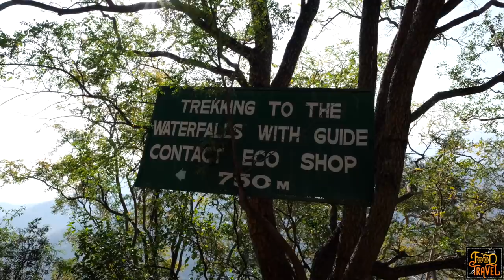വാൽപ്പാറ ചെക്ക് പോസ്റ്റിൽ തടഞ്ഞപ്പോൾ മറയൂർ പോയി ഇഡലി കഴിച്ചു | Valparai Anamalai Reserve + Soft Idli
പണ്ട് ഒരിക്കൽ ഞങ്ങൾ വാല്പാറ ഒക്കെ പോയി ചുറ്റിക്കറങ്ങി വന്നിരുന്നു. അതേപോലെ ഇപ്പോഴും ഒന്ന് വാല്പാറ വഴി മറയൂർ പോവാം എന്ന് കരുതി. എന്റെ കൂടെ സച്ചിനും അഭിലാഷും വിഷ്ണുവും ഉണ്ട്. വളരെ മനോഹരം ആയ ഒരു യാത്ര പ്രതീക്ഷിച്ചു  ഞങ്ങൾ വാല്പാറ ലക്‌ഷ്യം ആക്കി ഡ്രൈവ് ചെയ്തു.
പക്ഷെ  ഞങ്ങളെ വാല്പാറ ചെക്ക് പോസ്റ്റിൽ തടഞ്ഞു. മറയൂർ പോവാൻ ഇറങ്ങിയ ഞങ്ങൾക്ക് മറയൂർ എത്തിയല്ലേ പറ്റൂ. അങ്ങനെ ഞങ്ങൾ കുറെയേറെ  ചുറ്റിക്കറങ്ങി  മറയൂർ എത്തി. അന്ന് രാത്രി ഡേവിസിന്റെ ഫാം ഹൗസിൽ തങ്ങി. കേരളത്തനിമലയുള്ള ഒരു പഴയ വീടും അതിനു ചുറ്റും കുറച്ചു കൃഷികളും, സന്ദർശകർക്ക് താമസിക്കാൻ മുറികളും. ഇതാണ് ഡേവിസിന്റെ ഫാം ഹൌസ്.  അന്ന് രാത്രി അവിടെ നിന്ന് ഞങ്ങൾ  കോഴിയെ  ചുട്ടു തിന്നു.
അടുത്ത ദിവസം ഡേവിസ് ഞങ്ങളെ ആനമലൈ  ഫോറെസ്റ് റിസേർവിലേക്കു കൂട്ടി കൊണ്ടുപോയി.  റിസേർവ് ഫോറെസ്റ്റ് ഒക്കെ ചുറ്റി നടന്നിട്ടും ഒരു ആനയെപോലും കണ്ടില്ല; കാട്ടുപോത്തിനേയും കണ്ടില്ല. പക്ഷെ, മാനുകളെ കണ്ടു കുരങ്ങന്മാരെ കണ്ടു; മനോഹരമായ പ്രകൃതിയും ആസ്വദിച്ചു. ഒരു കുട്ടിക്കുരങ്ങൻ കഴിക്കാൻ എന്തെങ്കിലും കിട്ടുമോ എന്ന് അന്വേഷിച്ചു ഞങ്ങളുടെ വണ്ടിയുടെ മുകളിൽ കുറച്ചു സമയം ഓടി നടന്നു. ആനയെ  കാണാൻ പറ്റിയില്ലെങ്കിൽ എന്താ? യാത്ര മൊത്തത്തിൽ രസിച്ചു.
 അതെല്ലാം കഴിഞ്ഞു മറയൂർ എത്തി ഒരു ചെറിയ കടയിൽ കയറി നല്ല അടിപൊളി ഇഡലിയും ചമ്മന്തിയും കഴിച്ചു. സാംബാർ അത്ര കേമം അല്ലായിരുന്നെങ്കിലും ചമ്മന്തിയുടെ കൂടി ഇഡലിയും വടയും അടിപൊളി ആയിരുന്നു. ചട്ടിണി പൊടി നല്ലെണ്ണയിൽ ചാലിച്ച് കഴിച്ചതും അടിപൊളി രുചി!
I had been to Valparai a couple of times, and each time I traveled through Athirappilly - Malakkapara - Valparai route. I was always enthralled by the beauty of this route. I wanted to take another opportunity to explore the route with my friends. Abhilash, Sachin, and Vishnu were with me for this trip. However, this time we couldn't get past the Valparai check post due to the current restrictions. But we had to reach Marayoor somehow.
So, we took another route and reached Marayoor before nightfall. Our stay was arranged at a beautiful homestay owned by Davis. It is a cozy accommodation settled inside farms. Traditional Kerala style construction has been maintained very well. We enjoyed a wonderful Barbecue night at Davis Farm House in Marayoor.
The very next morning, Davis guided us to Anamalai Reserve Forest, but we couldn't spot any elephants or bison (we were unlucky). However, we had our chance to watch grazing antelopes and playful monkeys. The ambiance of Anamalai Reserve Forest also deserves applause. Even though we didn't have much luck with elephant spotting which was on our agenda, the scenic beauty and naughty monkeys helped to keep our spirits high.
While returning to the farmhouse, we stopped by a small restaurant where we enjoyed wonderfully soft and fluffy idli + crispy vada. The sambar served with the idli and vada was just average, but the chutneys were awesome.
Davis Farm House
Address: Munnar- Road, Pulikkaravayal, Near Parayil Cafe Bungalove, Marayoor, Kerala 685620
For tariff and other details, please contact them directly.

Address: Marayoor, Idukki, Kerala 685620
Timings (can vary, please contact them for accurate information):
⚡FNT Ratings for  J J Tea Stall, Marayoor⚡
Food: 😊😊😊😊😑(4.4/5)
Service: 😊😊😊😊(4.0/5)
Ambiance: 😊😊😊😑(3.6/5)
Accessibility: 😊😊😊😊😑(4.2/5)
Parking facility: No
Is this restaurant family-friendly? Not really
Price::
1. Idly: Rs. 10.00
2. Vada: Rs. 10.00
3. Tea: Rs. 10.00